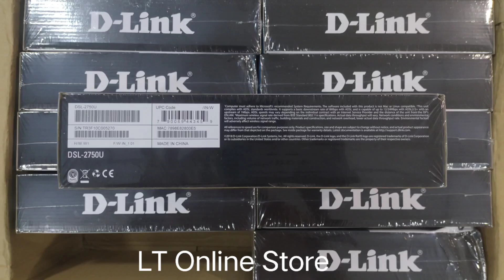D-Link DSL-2750U Wireless N300 ADSL2 & 4 Port Router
Brand: D-Link
Model no.: DSL-2750U
Product: New
Connectivity: high-speed wireless
Speed: up to 54 Mbps
Warranty: 3 Year D-Link India
Volumetric Weight: 2.50 kg

Specification
DEVICE INTERFACES RJ-11 ADSL port
4 RJ-45 10/100BASE-TX Ethernet ports with auto MDI/MDIX
Built-in 802.11n Wireless Lan
Factory reset button
WPS button
Wireless on/off switch (optional)
Power on/off switch
WIRELES LAN 802.11b/g/n standards
Wireless speed: up to 54 Mbps (802.11g), 300 Mbps (802.11n)1
Frequency range: 2.4 GHz to 2.484 GHz
Antennas: Dual 2x2 built-in MIMO antennas
64/128 bits WEP data encryption
WPA/WPA2 (Wi-Fi Protected Access) security
MAC address-based access control
ADSL STANDARDS ADSL standards: Multi-mode, ANSI T1.413 Issue 2, ITU G.992.1 (G.dmt) Annex A, ITU G.992.2 (G.lite) Annex A, ITU G.994.1 (G.hs)
ADSL2 standards: ITU G.992.3 (G.dmt.bis) Annex A/L/M, ITU G.992.4 (G.lite.bis) Annex A
ADSL2+ standards: ITU G.992.5 Annex A/
ADSL2+ standards: ITU.G.992.5 Annex L/M (optional)
ADSL DATA RATES G.dmt: 8 Mbps downstream, 832 Kbps upstream
G.lite: 1.5 Mbps downstream, 512 Kbps upstream
ADSL2: 12 Mbps downstream, 1 Mbps upstream
ADSL2+: 24 Mbps downstream, 1 Mbps upstream
ATM & PPP PROTOCOLS ATM Forum UNI3.1/4.0 PVC (up to 8 PVCs)
ATM Adaptation Layer Type 5 (AAL5)
ATM QoS (Traffic Shaping)
Bridged or routed Ethernet encapsulation
VC and LLC based multiplexing
PPP over Ethernet (PPPoE)
PPP over ATM (RFC 2364)
ITU-T I.610 OAM F4/F5
ROUTER FEATURES NAT & NAPT
DHCP server/client/relay
Static Routing, RIP v.1, v.2
Universal Plug and Play (UPnP) Compliant
Dynamic Domain Name System (DDNS)
Virtual Server
SNTP, DNS proxy, and IGMP proxy
Supports IPv6
FIREWALL Built-in NAT firewall
Stateful Packet Inspection (SPI)
DoS attacks prevention
Packet filtering (IP/ICMP/TCP/UDP)
VIRTUAL PRIVATE NETWORK (VPN) Multiple PPTP/IPSec/L2TP pass-through
DEVICE CONFIGURATION/MANAGEMENT Installation Wizard (optional)
Web-based GUI for configuration, firmware upgrade
Code lock to prevent improper firmware upgrade
Telnet
Syslog monitoring
TR-069 Client (optional)
WPS
QUALITY OF SERVICE 802.1p (0 to 7) traffic tagging
IGMP Snooping with 32 Multicast groups
PVC/VLAN port mapping (bridge mode)
SECURITY IGMP
Parental Control (URL blocking, scheduling)
POWER INPUT Through 1A external power adapter
DIAGNOSTIC LEDs Power
LAN (1 to 4)
WLAN
DSL
Internet
WPS
DIMENSIONS (L X W X H) 162 x 116.8 x 33 mm
STORAGE TEMPERATURE (-)20 to 70 °C (-4 to 158 °F)
OPERATING HUMIDITY 5% to 95% non-condensing
CERTIFICATIONS CE
FCC
Description-
"The DSL-2750U Wireless N ADSL2+ Wi-Fi Router connects a group of users to the Internet, allowing multiple computers at home or the office to share an integrated high-speed ADSL2/2+ interface. It provides high-performance 802.11n wireless access for wireless networked computers, 4 built-in Ethernet ports, firewall protection, and QoS for smooth and secure download/upload of photos, files, music, video, and e-mail over the Internet."

Features-
FAST INTERNET CONNECTION :Latest ADSL2/2+ standard provides Internet transmission of up to 24 Mbps downstream, 1 Mbps upstream
HIGH-PERFORMANCE WIRELESS :Wireless N technology is ideal for high-speed wireless connections, and is compatible with 802.11n/g/b wireless devices
TOTAL SECURITY & QoS :Firewall protection, user access control, WPA/WPA2 wireless security, and priority